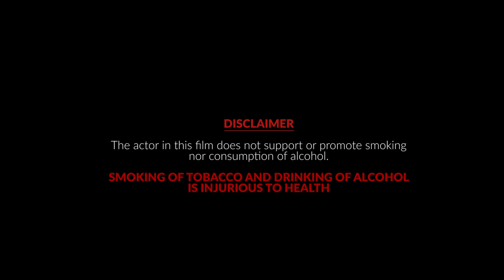THE LAST MONOLOGUE| SHORT FILM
An artsy film from us State Of Mind "The Last Monologue"

STARRING:Elizer Bareh

WRITTEN BY:Silvester Phanbuh

DIRECTOR OF PHOTOGRAPHY: Kamki Diengdoh

PRODUCTION MANAGER: Lam Taring

DEAD BODY Silvester Phanbuh

EDITING & POST: Kamki Diengdoh

DIRECTED BY: Kamki Diengdoh & Elizer Bareh

LOCATION: Moksh Villa, Tura